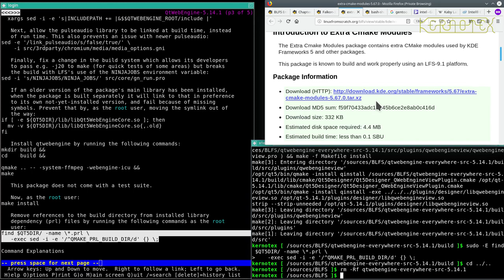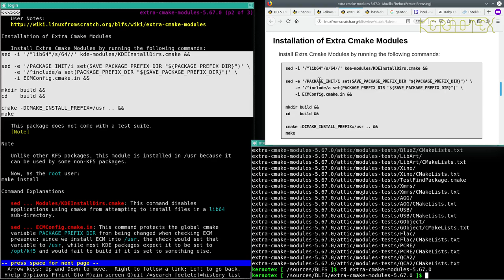How to build and install BLFS 9.1 - Part 59: Falkon (3) Cmake-extra-modules-5.67.0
Cmake-extra-modules is the third dependency for Falkon.